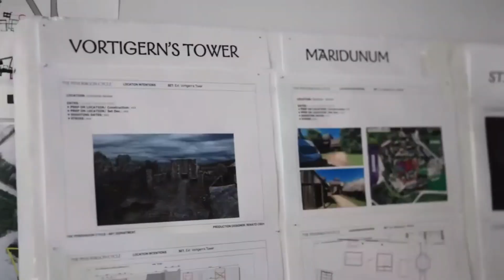Introduction to The Pendragon Cycle & How It Will be Better than its Recent Predecessors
ThePendragonCycle is a new series in production, created by thedailywire and expected in 2024. Join me to learn about the newest Arthurian series and the books they are based upon, and how this show will succeed where other King Arthur films have been failing for years now.

Thank you to my Channel Members and Patrons for Supporting the Channel!
Luna Cascade
Elane Spencer
House Lorebridge
Clooohneo
Andy Again
wasima
Etta M.